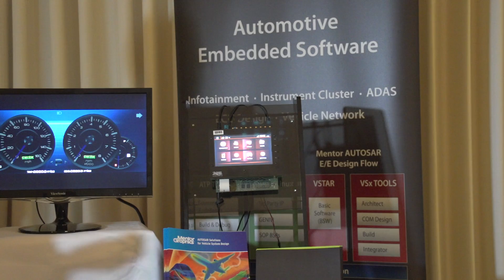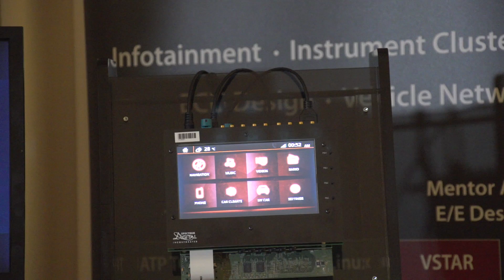Running Consolidated Infotainment, Instrument Cluster and AUTOSAR Apps on the TI Jacinto 6 SoC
See an example of how multiple automotive applications and functions can be effectively run on the TI Jacinto 6 heterogeneous multicore SoC. In this demonstration the ARM® dual-Cortex™ A15 processor is running two separated Linux based Instrument Cluster and and IVI applications. The Cortex-M4 microprocessor is running AUTOSAR and interfaced with a CAN bus simulator while inter-process communication based on rpmsg is used to transfer information between the M4 and A15 cores.